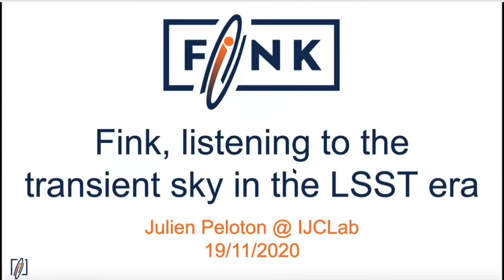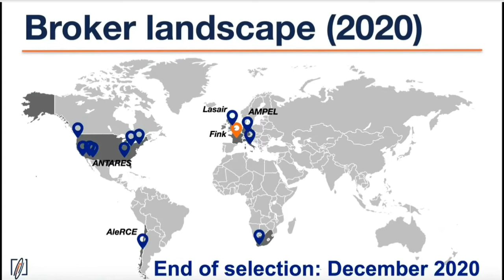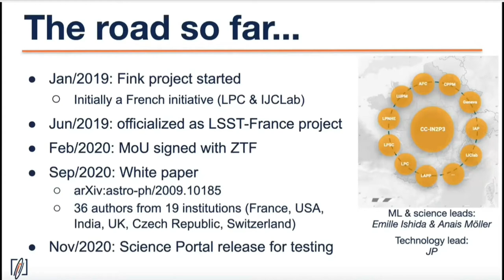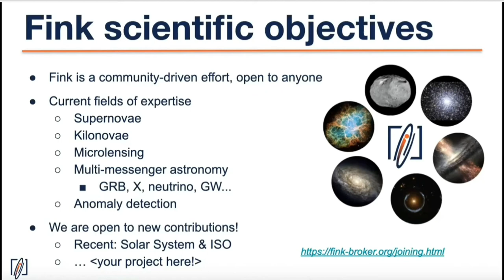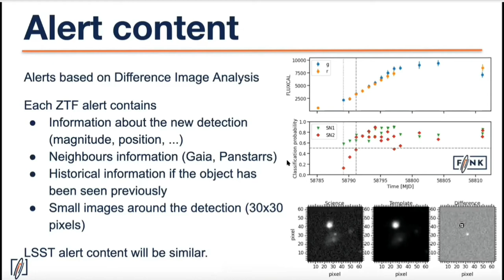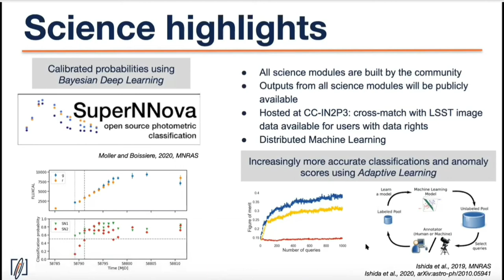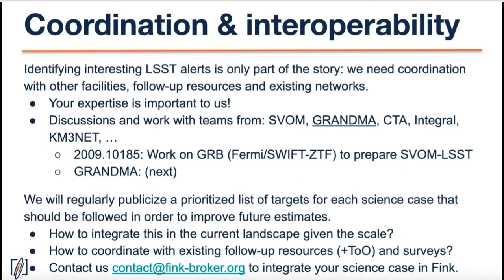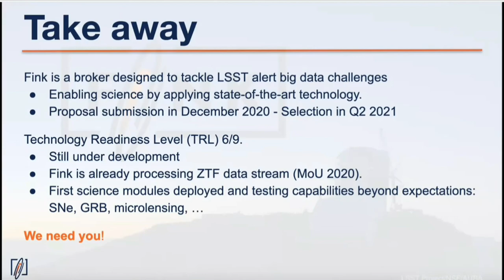Fink, listening to the transient sky in the LSST era (Julien Peloton, IJCLab, France)